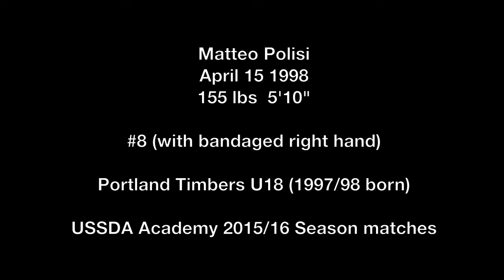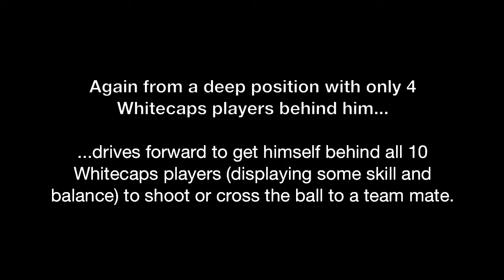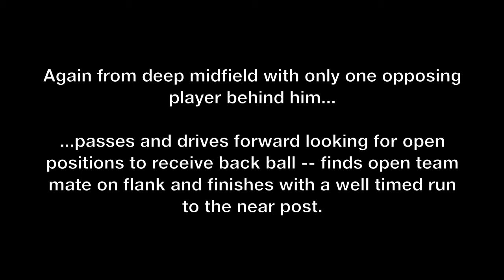Matteo Polisi Portland Timbers